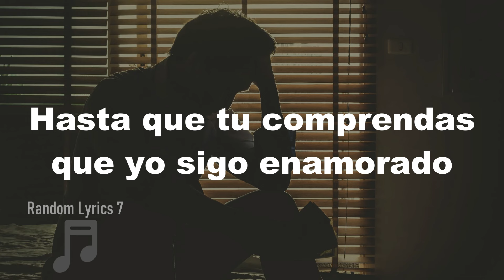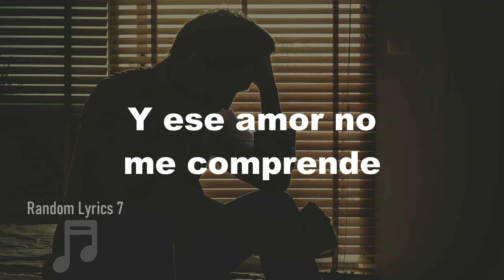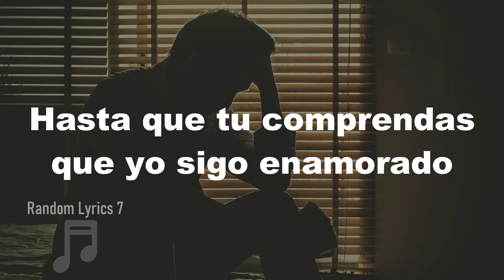Emmanuel - Quiero Dormir Cansado (Lyrics)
Quiero Dormir Cansado
Compositor:  Manuel Alejandro / Ana Magdalena
Artista: Emmanuel
Año: 1980
Letra:

Quiero dormir cansado para no pensar en ti
Quiero dormir profundamente y no despertar
Llorando con la pena de no verte
Quiero dormir cansado y no despertar jamás
Quiero dormir eternamente porque estoy enamorado
Y ese amor no me comprende
Durmiendo vivir durmiendo
Soñando vivir soñando
Hasta que tu regreses y te entregues en mis brazos
Prefiero vivir durmiendo no quiero vivir llorando
Hasta que tu comprendas que yo sigo enamorado

Durmiendo vivir durmiendo
Soñando vivir soñando
Durmiendo vivir durmiendo
Soñando vivir soñando